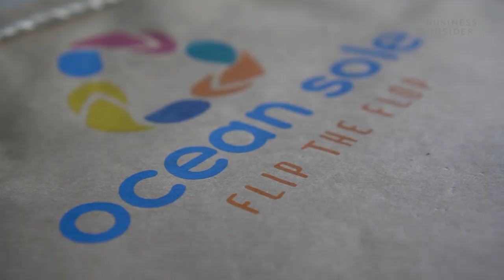HOW TO: Turning Old Flip-Flops Into Elaborate Sculptures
We visit Ocean Sole Africa, a factory in Kenya that recycles regular used flip flops and converts them into elaborate pieces of art that are sold worldwide. They do this in a bid to conserve the environment. Just how do they make their fortunes?